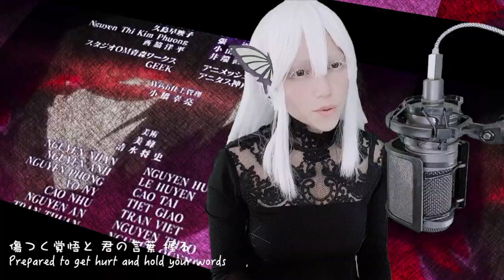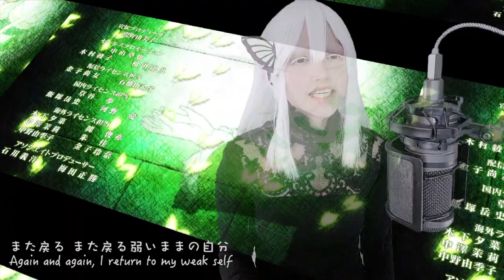【Re:Zero Season 2 Ending】 Memento - nonoc (cover) by JooHee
This week’s cover is Memento by nonoc from Re:Zero season 2 cosplaying as Echidna, the Witch of Greed~!

ฅ/ᐠ｡ꞈ｡ᐟ\ฅฅ/ᐠ｡ꞈ｡ᐟ\ฅฅ/ᐠ｡ꞈ｡ᐟ\ฅฅ/ᐠ｡ꞈ｡ᐟ\ฅ
🐱 If you'd like to support me ❤️:

🐱  If you’re curious about my recording setup:
USB Condenser Mic
Grounded Condenser Mic
Focusrite Scarlett Interface
Mic Stand & Pop Filter

🐱 Credits
Vocal Cover : JooHee
Mixing, Mastering, & Video Editing : JooHee
Instrumental arrangement : JooHee

Anime (アニメ) : Re:Zero (Re:ゼロから始める異世界生活 / Re: 제로)
Song Title : Memento
Original Artist : nonoc
Composer : Tom-H@ck, Hige Driver, Powerless
Cosplay Character: Echidna, Witch of Greed

🐱 Romanized Lyrics

Kurikaesu toki wo kizamu higeki wo idaite
Mata hajimeyou

Furueru kokoro wa kanashimi wo yokan shiteru
Yowai mama no jibun nigeba wa mou nai no

Itsu ka kono yuki mo yamunara
Kizutsuku kakugo to kimi no kotoba nigiru

Nando demo doa wo tojita kioku wo tataite tataite
Itetsuita namida tokasu mono nara sono yasashi-sa
Nando demo asu wo yumemiru koto wo sute tari shinaide
Fusagareta michi wa inochi no ato ga tsuzukimasu you ni

kurikaesu kurikaesu higeki wo ikutsu koetemo
mata modoru mata modoru yowai mama no jibun
sagashiteru sagashiteru hontou no kibou dake wo
kudakareru kudakareru subete ga zero ni naru made...